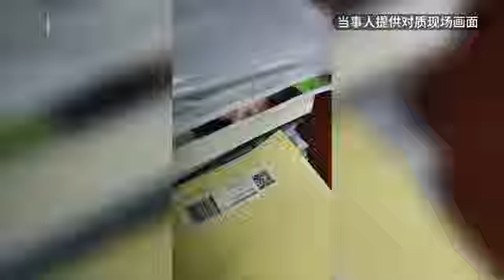2023年11月29日